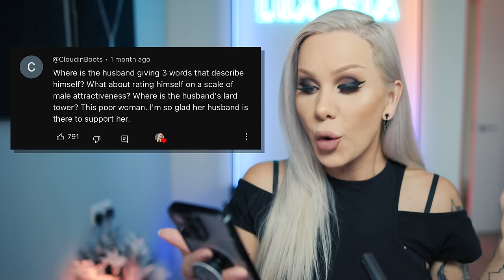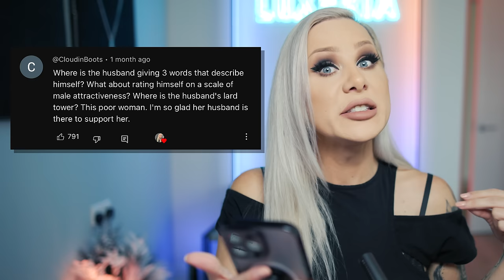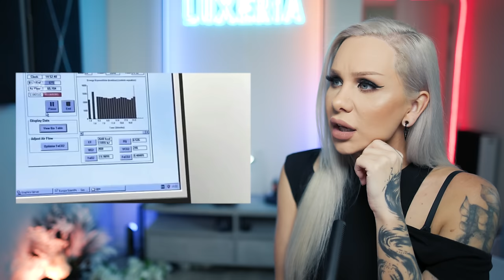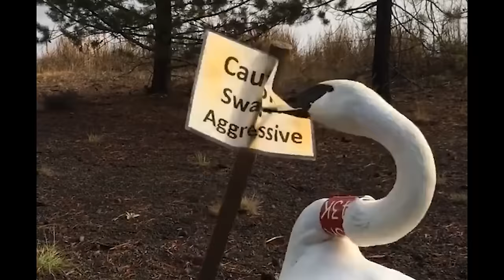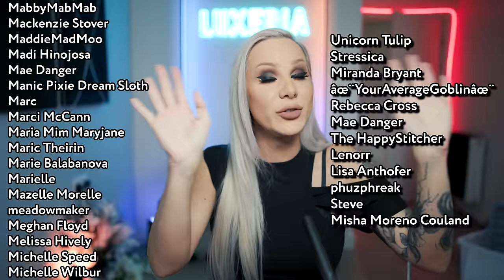The Darkest 'Weight Loss' TV Show Ever Made? Fat Families - Volume 2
Luxeria reaction to Fat Families, an extreme weight loss show by Steve Miller with his bodyshaming tactics for the Cuff Family to lose weight, with a drastic diet plan and shocking celebrity weight loss treatments. Is the transformation worth it? 2000s Reality TV cost us so much!

Fat Families S01E01

My Filming Setup
Camera - Canon R5 C
Lens - Sigma ART f/1.4 24mm
LED Lights - Neewer
Microphone - Sennheiser MKE 600
Memory Cards - Wise CFexpress
Vlog Camera - OSMO Pocket 3

And also now available on TEESPRING!

Luxeria is a Social Media Influencer/Digital content creator from the UK – Her commentary videos cover topics such as Beauty, Plastic Surgery, Science and gaming.